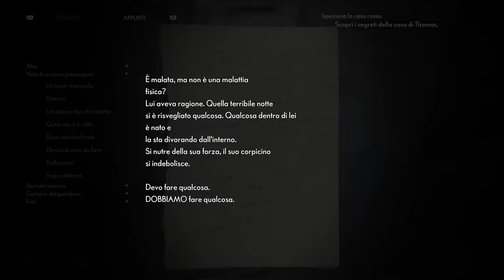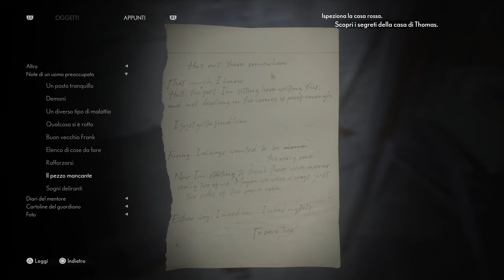"Un tè con il diavolo" - Due piciu giocano a The Medium #11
Un ringraziamento alla protagonista che dice stronzate inquietanti a caso e inventa i titoli al posto mio

Lo so, all'inizio non li ho riconosciuti.. ma mi sono scusato ♥